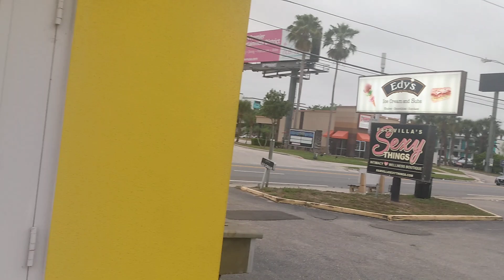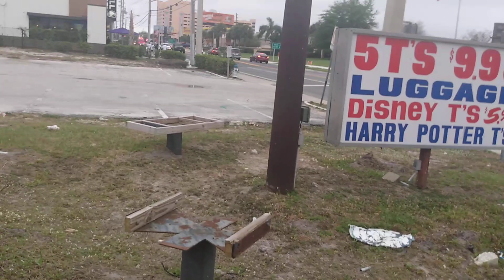Kiosko disponible en International Drive Orlando, Florida 32819